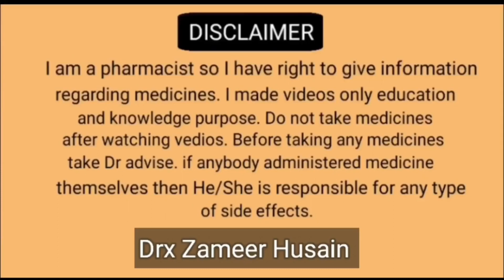Miss me tablet खाने के फायदे | miss me tablet se kya hota hai |महिलाओ को गरम करने की गोली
How long does the effect of miss me tablet last (miss me tablet se kya hota hai | pill to warm up women)

Hello guys -Welcome to healthMedicine92 I m Drx Zameer Husain Registerd pharmacist and Medicine Cunsultant

education purpose, it is not wrong to take any medicine by myself in any video. If any person takes medicine after watching the video, then he himself will be responsible for it. Thank you

About : I am drx Shahbuddin I m B. phama and

Registerd pharmacist. this is my YouTube channel NumanMedicine where is uploaded video on Medicine, disease, Medicine side effects, Precautions.

आपके प्रश्न

miss me tablet ka asar kab tak rehta hai

miss me tablet se kya hota hai

महिलाओ को गरम करने की गोली

मुझे याद करो गोलियाँ

मिस मी टैबलेट्स की पूरी समीक्षा हिंदी में

मिस मी टैबलेट का उपयोग

मिस मी टैबलेट की खुराक

मिस मी टैबलेट के साइड इफेक्ट

मिस मी टैबलेट के फायदे

मिस मी टैबलेट सावधानियां

मिस मी टैबलेट की कीमत

miss me tablet ke fayde

miss me tablet kaha se kharide

miss me tablet kis kaam aati hai

miss me tablet khane se kya hota hai

How long does the effect of the tablet last for me?

what happens to miss me tablet

female heating pill

Miss me Tablets

Miss me Tablets full review in Hindi

Miss me Tablets uses

Miss me Tablets dose

Miss me Tablets Side effects

Miss me Tablets Benefits

Miss me Tablets precautions

Miss me Tablets price

benefits of miss me tablet

where to buy miss me tablet

what is the use of tablet in miss me

What happens if I take tablets in my mouth?